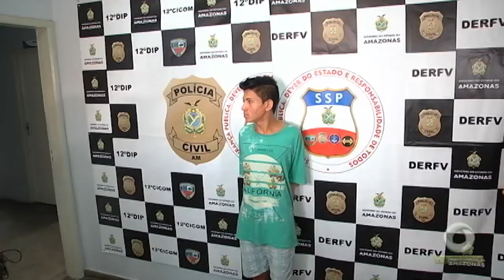Foi preso em presidente figueiredo o 5º e último suspeito de matar motorista de aplicativo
01º BLOCO JORNAL 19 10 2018 - Foi preso em presidente figueiredo o 5º e último suspeito de matar motorista de aplicativo